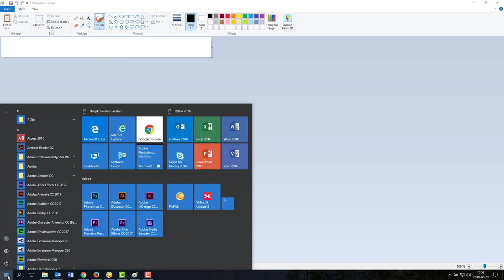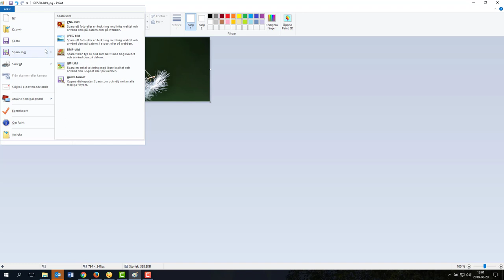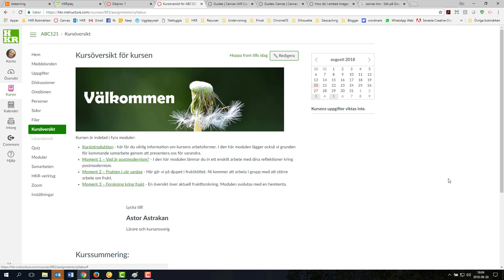Bild till kurssida i Canvas med programmet Paint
Det finns flera olika sätt du kan göra i ordning bilder för Canvas. Här visar jag hur du gör i programmet Paint.